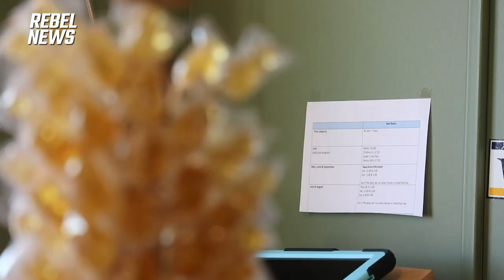Honey 101: Rebel News visits an apiary to learn about beekeeping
Art Andrews of Chinook Honey Company takes us on a step-by-step tour of how honey is made, bee suits and all, at his apiary in Okotoks, Alberta.

00:00 Intro
01:03 Adam Soos is at the Chinook Honey Company to learn about beekeeping
01:37 Meet owner Art Andrews
03:38 What type of honey bee?
05:22 Different flowers, different honeys
06:11 How much honey is produced with 100 hives?
07:36 Extraction
09:09 Canada no. 1 raw honey
09:35 Supply chain issues and rising costs
10:45 Benefits and byproducts of a healthy honeybee population
12:15 Making mead from honey
14:06 A look at Art's storefront
14:58 What's driving up the price of beekeeping?